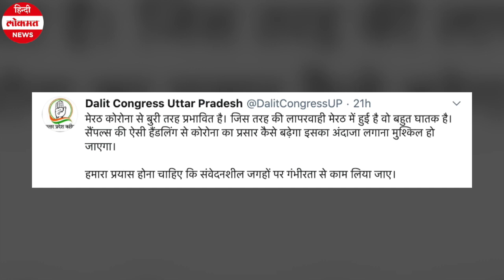COVID-19: मेरठ के एक अस्पताल से ब्लड सैंपल लेकर भागा बंदर, वायरल वीडियो के बाद प्रशासन ने दी सफाई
इस वीडियो में दिख रहे बंदर की हरकत को देखिए, जो मेरठ के एक अस्पताल की आपरवाही का नतीजा है। दरअसल, वीडियो में दिख रहा बंदर एक ब्लड सैंपल की किट को पेड़ पर चढ़कर उसे चबा रहा है। शुरुआती मीडिया रिपोर्ट के मुताबिक यह ब्लड सैंपल कोरोना वायरस के मरीज का बताया जा रहा था, लेकिन बाद में अस्पताल प्रशासन ने इस बात से इनकार कर दिया।
बता दें कि एक बंदर मेरठ मेडिकल कॉलेज के लैब के अंदर घुस आया और लैब टेक्निशियन के हाथ से जांच के सैंपल छीनकर भाग गया। इसके बाद बंदर पेड़ पर चढ़ गया और किट चबाने लगा। हालांकि लैब में मौजूद मेडिकल स्टाफ बंदर के पीछे सैंपल छीनने के लिए दौड़ें तो बंदर पेड़ पर चढ़ गया। इसके बाद इसकी सूचना वन विभाग की टीम को दे दी गई।
खबरों की माने तो कोरोना वायरस के मरीजों के सैंपल लेकर जांच के लिए मेरठ के एलएलआरएम लैब में ले जाया गया था। वहीं, मेरठ मेडिकल कॉलेज के प्रिंसिपल जीके गर्ग ने इस मामले में सफाई देते हुए कहा कि बंदरों के एक समूह ने जो सैंपल लैब टेक्निशन के हाथ से छीना वह कोरोना की जांच के लिए नहीं था। वह सामान्य जांचों के सैंपल थे।
हालांकि बंदर के भागने के बाद इलाके में दहशत फैल गई। लोगों का कहना है कि कहां सैंपल से बंदर संक्रमित न हो जाए और उससे इलाके में संक्रमण न फैल जाए। वहीं, वन विभाग के लिए उस बंदर को चिन्हित करना मुश्किल है।
वहीं, इस पूरे मामले को लेकर उत्तर प्रदेश कांग्रेस ने सरकार पर तंज कसा है। यूपी कांग्रेस ने ट्वीट कर कहा कि मेरठ मेडिकल कॉलेज में एक बंदर कोरोना मरीजों के सैम्पल्स लेकर भाग गया। मेरठ में कोरोना संक्रमण लगातार बढ़ा है और लापरवाही का आलम देखिए। खैर सरकार इस पर भी नया झूठ लेकर आएगी।
बता दें कि मेरठ जिले में अब तक कोरोना संक्रमित मरीजों की संख्या 400 पहुंच गई है, इनमें 296 स्वस्थ हो चुके हैं। इसके अलावा जनपद में 26 लोगों की कोरोना से मौत हो चुकी है। अब 78 केस सक्रिय है।